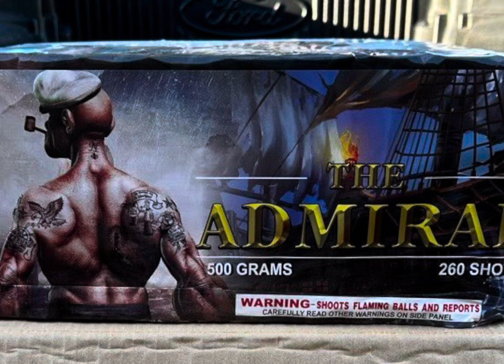The Admiral! 260 shot Firework Cake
260 Shots